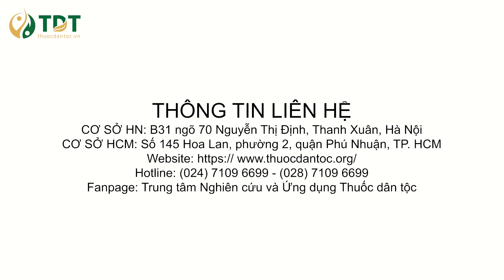Thí Nghiệm Chứng Minh Tác Dụng Làm Tan Mỡ Của Tinh Dầu Thông Đỏ Có Trong Nhị Thập Huyết Mạch Khang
Thí Nghiệm CHỨNG MINH Tác Dụng Làm Tan Mỡ Của TINH DẦU THÔNG ĐỎ Có Trong Bài Thuốc Nhị Thập Huyết Mạch Khang
Theo nhiều nghiên cứu hiện nay, tinh dầu thông đỏ có chứa 3 hoạt chất quý là Terpinolene, 3- Caren và Limonene có công dụng hỗ trợ giảm mỡ máu. Trực tiếp Thầy thuốc ưu tú. Bác sĩ CKII Nguyễn Thị Nhuần - Phó Giám đốc Chuyên môn Trung tâm Nghiên cứu và Ứng dụng Thuốc Dân Tộc - Đồng chủ nhiệm Dự án Bảo vệ Tim mạch Việt Nam (thuộc Viện Nghiên cứu và Phát triển Y dược Cổ truyền Tradimec) đã thực hiện thí nghiệm làm rõ tác dụng của tinh dầu thông đỏ trên mỡ động vật được làm lỏng và làm đông.

Hai thí nghiệm được thực hiện là tinh dầu thông đỏ trên mỡ động vật và tinh dầu thông đỏ trong môi trường nước sôi. Sau đó hai dung dịch này được cho vào môi trường nước đá để làm rõ tác dụng không đông kết lại khi gặp môi trường lạnh.

"Tinh dầu thông đỏ có tác dụng làm tan các phân tử mỡ nặng như Triglyceride và LDL giúp dòng chảy của máu lưu thông, ngăn mỡ bám vào thành mạch máu từ đó ngừa được biến chứng như xơ vữa động mạch"..., Bác sĩ Nguyễn Thị Nhuần.

Hiện nay, tinh dầu thông đỏ đã được Trung tâm Nghiên cứu và Ứng dụng ứng dụng vào bài thuốc Nhị thập Huyết mạch khang điều trị các bệnh rối loạn lipid máu, xơ vữa động mạch và gan nhiễm mỡ. Bài thuốc hoàn toàn từ thảo dược, an toàn, lành tính và có cam kết bằng hợp đồng điều trị sau 1 liệu trình.

Bài thuốc thuộc Dự án Bảo vệ Tim mạch Việt Nam do Viện Nghiên cứu Y dược cổ truyền Tradimec phối hợp với Trung tâm Thuốc Dân Tộc triển khai.